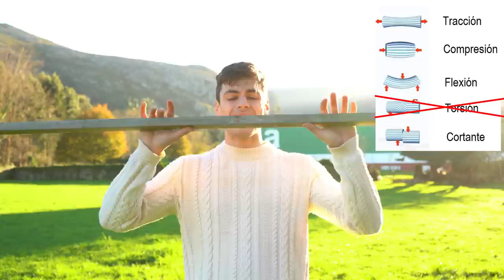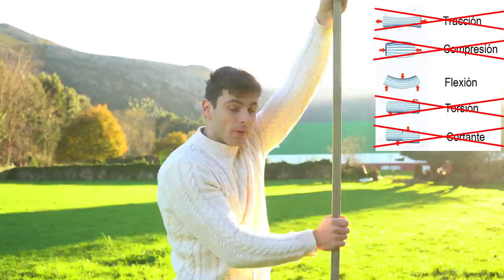Porque una viga en I o doble T es más rígida